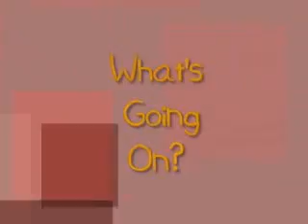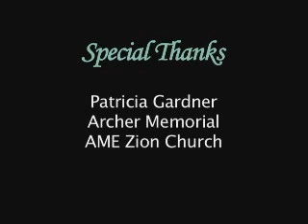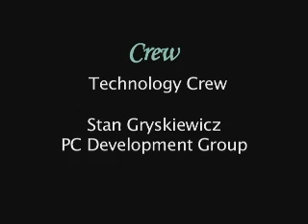Windsor Today - Episode 2